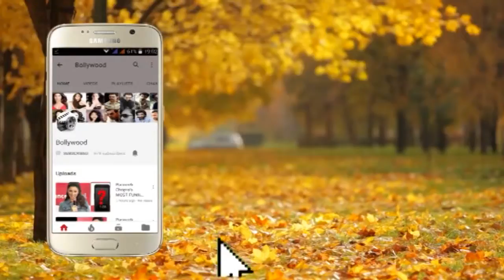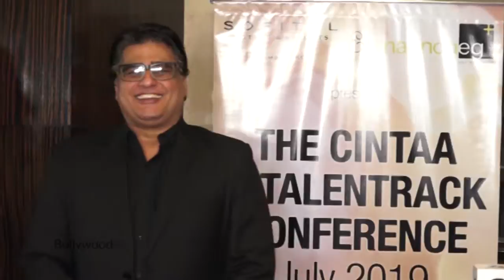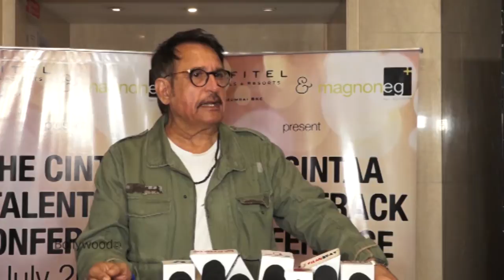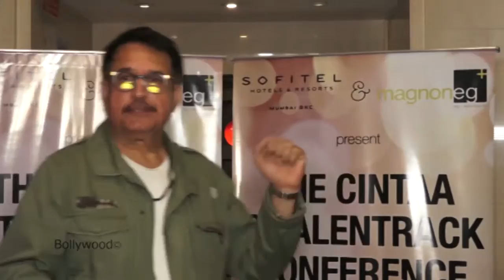CINTAA Talentrack Conference 2019 for finding New Talent Part 3